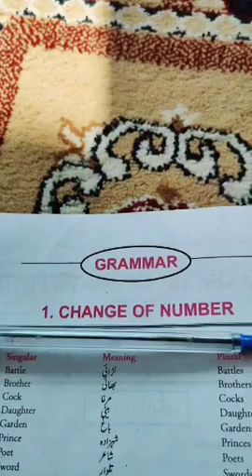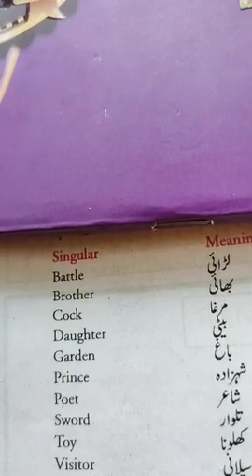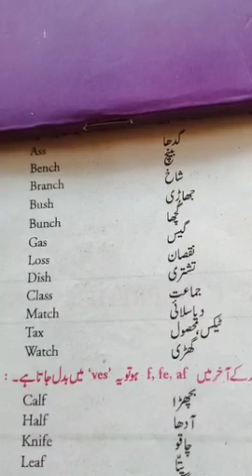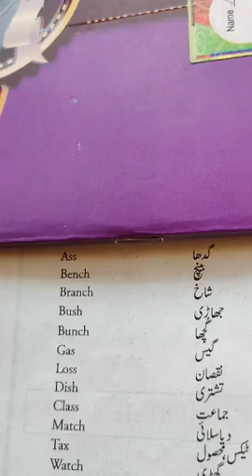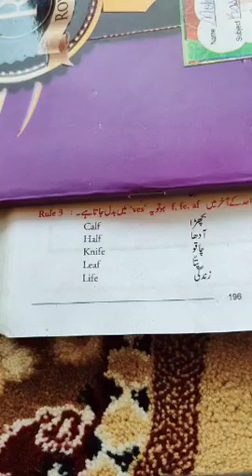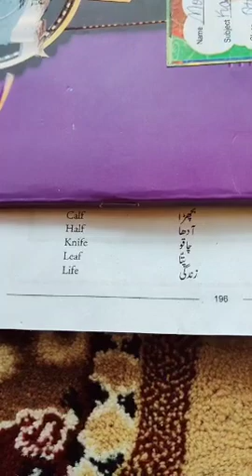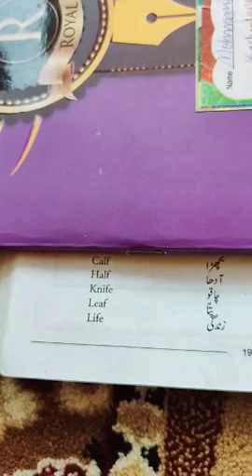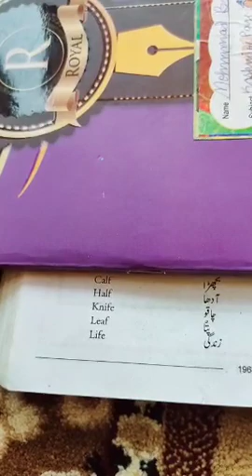Class 8th subject English topic change of number lecture delivered by Gh Rasool Sir from GMS Handwar